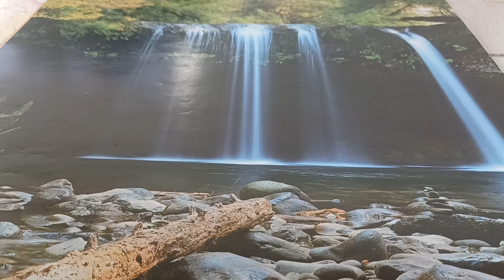YOU ARE DECEIVED. I RAISE NO MAN UP IN POWER AS A GIFT BUT AS MY JUDGEMENT - KRYSTAL BEALL